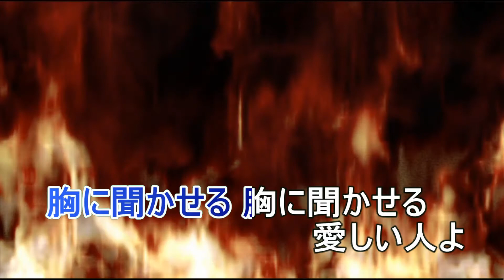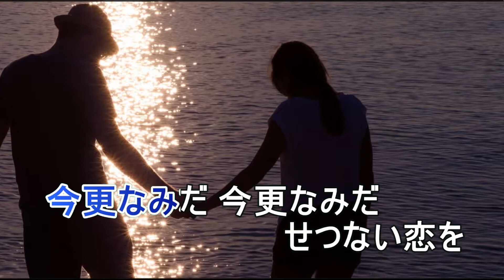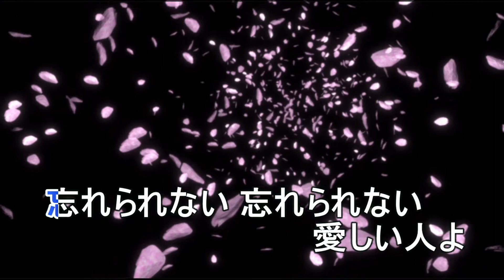愛しい人よ（ カラオケ）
「愛しい人よ」のカラオケです。
歌・堀江とし子
作詞・松野ヒロシ　作曲・小松崎幸榮　編曲・筧　哲郎